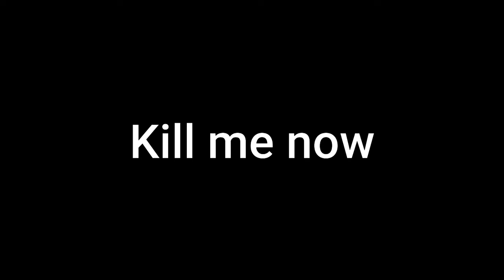sven coop moments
recorded with the best game dvr haha(help me my audio kept getting corrupted more than my dog being annoying)